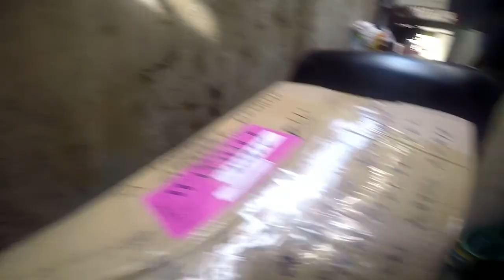PARTAS BUS TERMINAL pick up padala from ILOCOS | SALAMAT SA PACKING TAPE EVO MALABON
salamat pala sa packing tape boss at naitali ko ang package ko tenk u